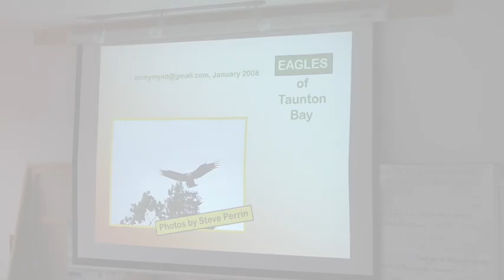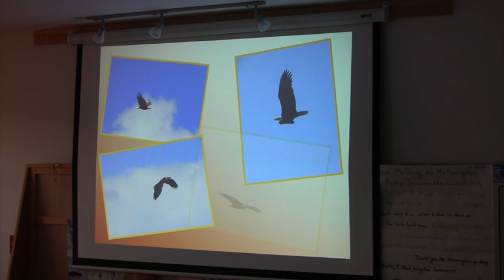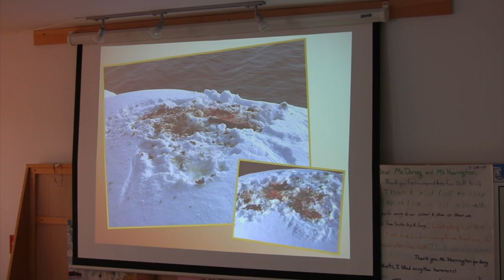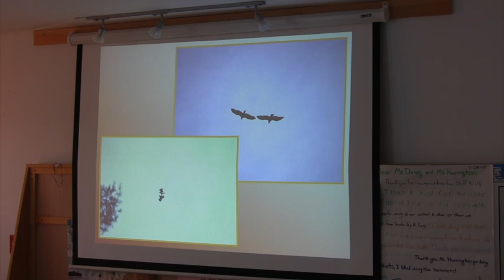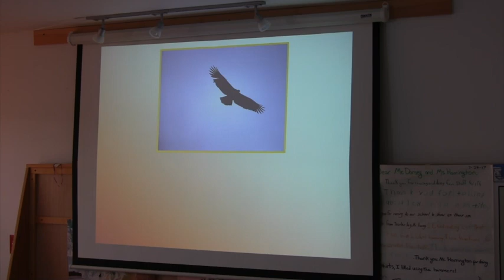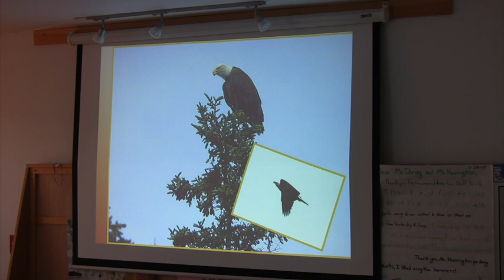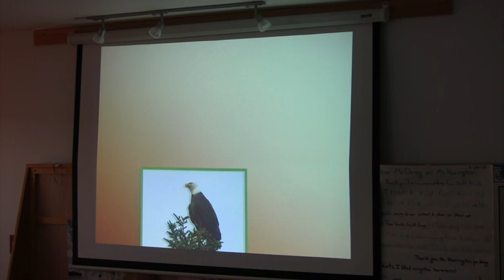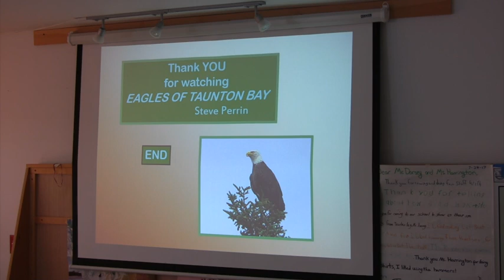Steve Perrin – Eagles of Taunton Bay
Eagles of Taunton Bay – 10-10-17 – Part of a second series of illustrated lectures given at the Taunton Bay Education Center at Gordon's Wharf, Sullivan, Maine. Steve Perrin has been an observer of Taunton Bay since 1986.